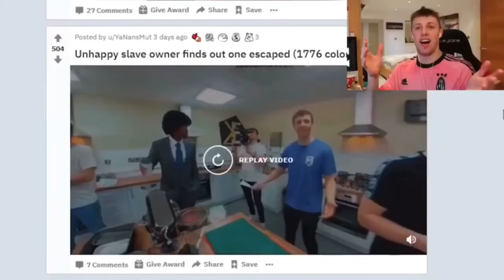FUNNIEST W2S CLIPS